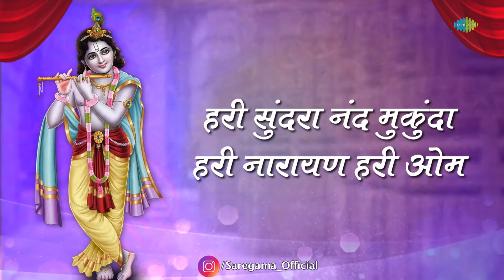श्री कृष्ण भजन | Krishna Bhajan |Jagjit Singh | Lata Mangeshkar | Yashomati Maiya Se | Banke Bihari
सदाबहार मंत्रों और भजनों के इस चुनिंदा संग्रह के साथ अपने आप को श्री कृष्ण के दिव्य प्रेम और भक्ति में डुबो दें

Timestamp:
00:00-Intro
00:05-Shri Radhey Govinda
05:22-Yashomati Maiya Se
08:31-Banke Bihari
15:09-Muraliya Baje Jamuna Re Teer - Chitra Singh
19:55-Hari Sundar Nand
23:11-Shyam Sanwaro Mharo
31:05-Hare Rama Hare Krishna-duet
37:36-Aarti Kunj Bihari Ki

Credits:
🎶Song: Shri Radhey Govinda
🎙️Artist: Hari Om Sharan
🎼Music Director: Murli Manohar Swarup
✍ Lyricist: Hari Om Sharan

🎶Song: Yashomati Maiya Se
🎙️Artist: Lata Mangeshkar
🎼Music Director: Laxmikant-pyarelal
✍ Lyricist: Pt. Narendra Sharma

🎶Song: Banke Bihari
🎙️Artist: Jagjit Singh
🎼Music Director: Jagjit Singh
✍ Lyricist: Ravinder Pathania

🎶Song: Muraliya Baje Jamuna Re Teer
🎙️Artist: Chitra Singh
✍ Lyricist: Meerabai

🎶Song: Hari Sundar Nand
🎙️Artist: Siddharth Mohan
🎼Music Director: Balkrishan Sharma
✍ Lyricist: Traditional

🎶Song: Shyam Sanwaro Mharo
🎙️Artist: Ravindra Sathe, Chorus
🎼Music Director: Shivkumar Nakar
✍ Lyricist: Shivkumar Nakar

🎶Song: Hare Rama Hare Krishna-duet
🎙️Artist: Udit Narayan, Alka Yagnik
🎼Music Director: Rajesh Roshan
✍ Lyricist: Indeewar

🎶Song: Aarti Kunj Bihari Ki
✍ Lyricist: Traditional